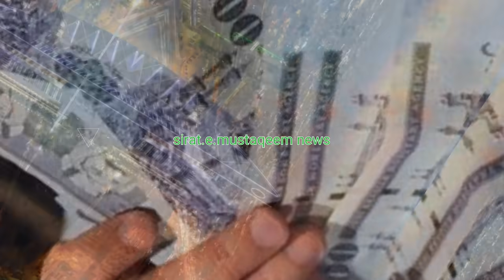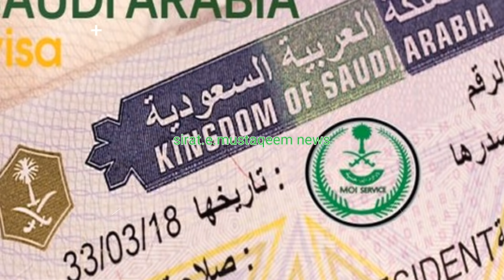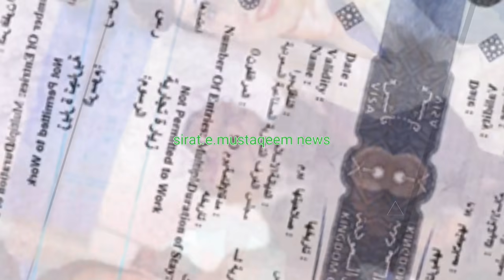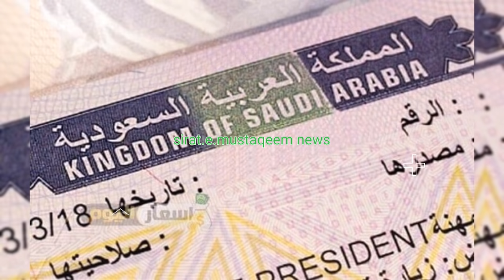GOOD NEWS December 2020 will coming | Saudi Arabia Urdu Hindi updated news